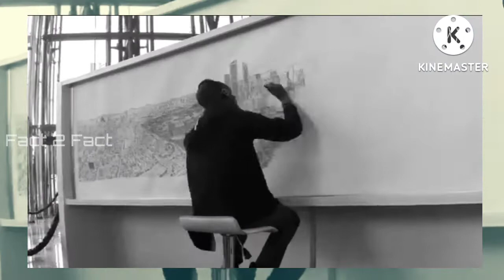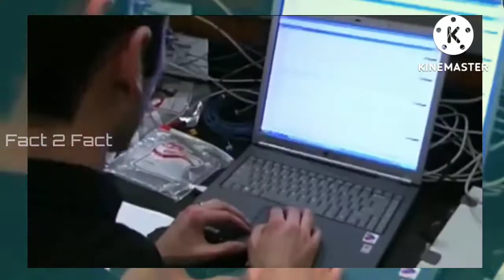உண்மையான 5 சூப்பர் ஹீரோக்கள் நிஜ வாழ்வில்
tamil facts | facts in tamil | minutes mystery | interesting facts  | interesting facts in tamil facts in tamil shorts | facts in shorts | top facts in tamil | unknown facts in tamil
unknown facts| only fact tamil | facts in minutes | science facts in tamil
Amazing facts in tamil | tamil galatta news | fact in tamil interesting fact in tamil | amazing fact in tamil | science fact in tamil  | unknown fact in tamil